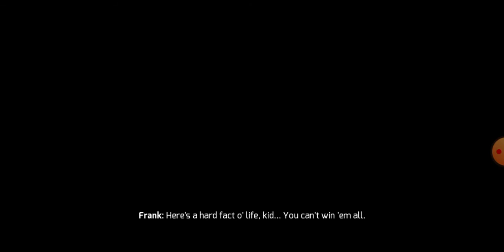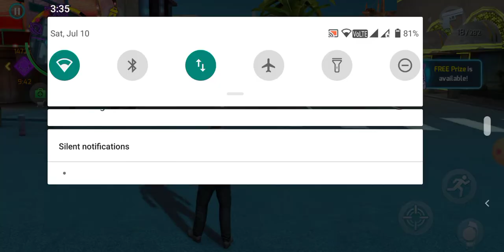gta v on mobile!( gangster 4)